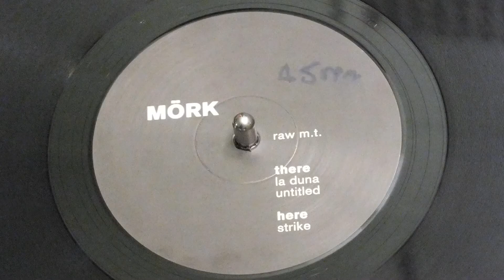Raw M.T. - Strike 121/Bpm - Vinyl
- LABEL : MORK
- CAT : MORK002
- FORMAT : VINYL 12" 33 ⅓ RPM, 45RPM
- COUNTRY : UK
- YR : (2015)
- GENRE : ELECTRONIC
- STYLE : HOUSE/TECHNO/DEEP HOUSE/TECH HOUSE/ACID HOUSE